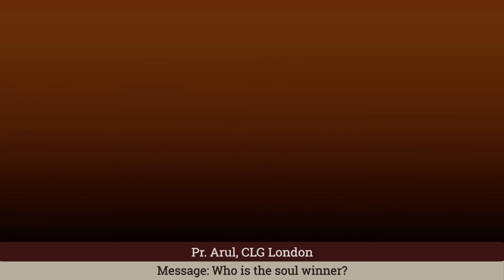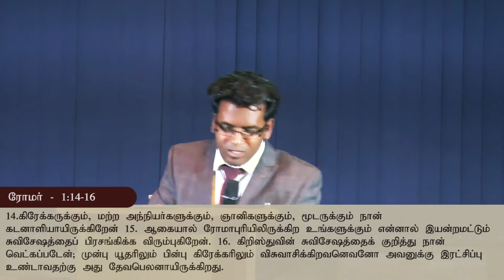Who is the soul winner - God will Hold us Accountable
Day 14 of 21 days Fasting Prayer

God will Hold us Accountable